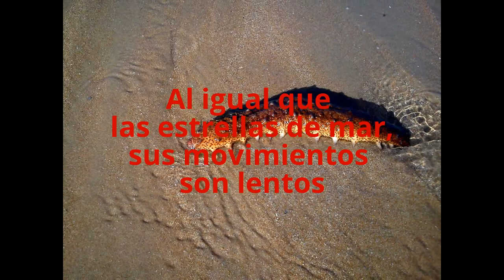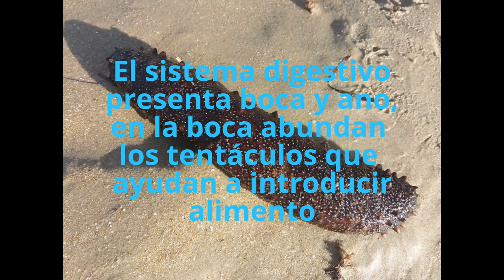Pepinos de Mar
Equinodermos: Pepinos de Mar.